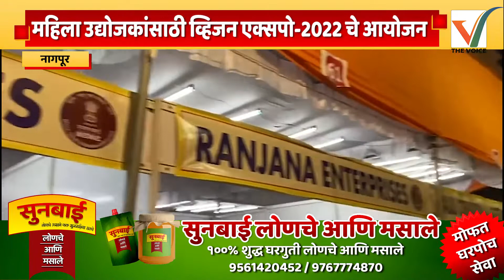Hema Malini In Nagpur | महिला उद्योजकांसाठी व्हिजन एक्सपोचे Hema Malini यांच्या हस्ते उद्घाटन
Hema Malini In Nagpur | महिला उद्योजकांसाठी व्हिजन एक्सपोचे हेमा मालिनी यांच्या हस्ते उद्घाटन